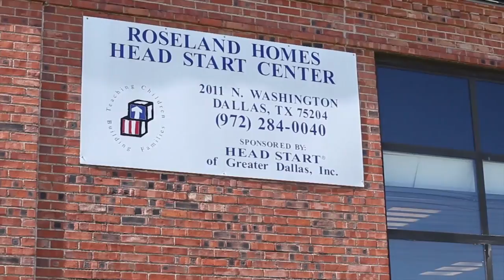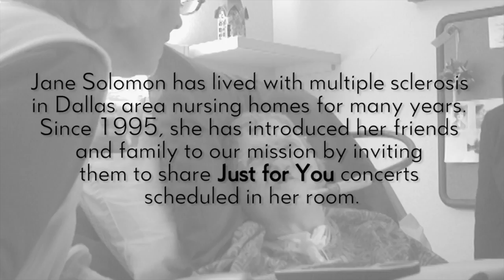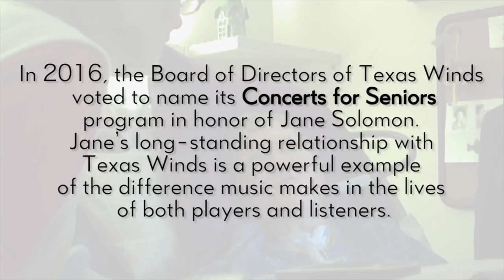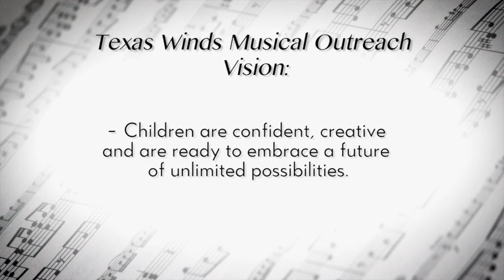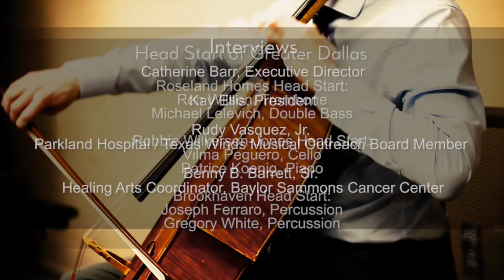Texas WInds 3.22.17 Final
This video is about Texas WInds 3.22.17 Final